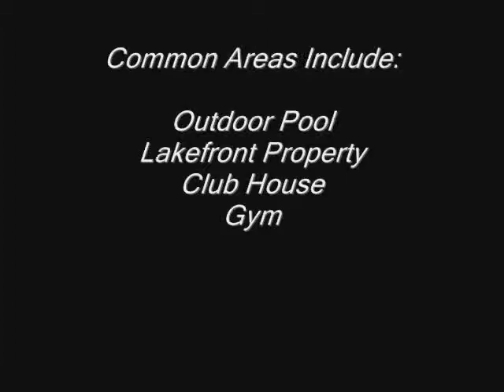30-10 Invermara Court, Orillia, Ontario